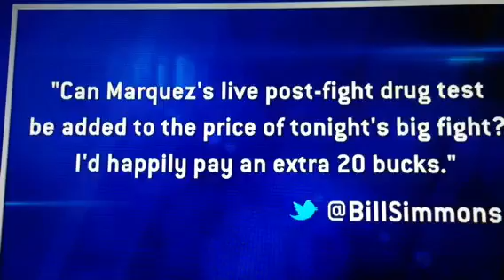Marquez enhancement drug